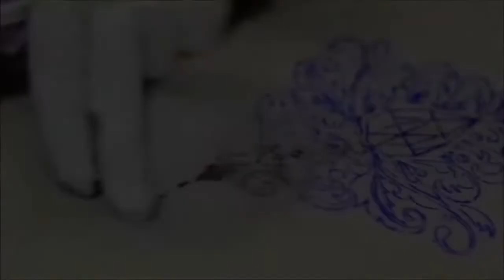tattoo tattoos tatto_baul tattooprank tattooz tattooist_ujs tattoovlog tattooandartbykk tat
tattoo girl,
tattoo song,
tattoo removal,
tattoo designs,
tattoo tattoo,
tattoo video,
tattoo mehndi design,
tattoo kaise banate hain,
tattoo artist,
tattoo art,
tattoo at home,
tattoo aftercare,
tattoo artist rajesh,
tattoo artist song,
tattoo app,
tattoo a,
a tattoo,
a tattoo mehndi design,
a tattoo designs,
a tattoo drawing,
a tattoo mehndi,
a tattoo photo,
a tattoo style,
a tattoo simple,
tattoo banana,
tattoo bholenath,
tattoo boy,
tattoo banane ka tarika,
tattoo bali,
tattoo banane wala,
tattoo bholenath ka,
tattoo band,
b tattoo,
b tattoo designs,
b tattoo mehndi design,
b tattoo style,
b tattoo photo,
b tattoo mehndi,
b tattoo drawing,
b tattoo soul,
tattoo cartoon,
tattoo comedy,
tattoo case,
tattoo care,
tattoo cover up,
tattoo course,
tattoo colour,
tattoo chennai,
c tattoo,
c tattoo style,
c tattoo mehndi design,
c tattoo design,
c tattoo photo,
nasty c tattoos,
letter c tattoo designs,
s c tattoo,
tattoo drawing,
tattoo designs for girls,
tattoo dada,
tattoo dikhaiye,
d tattoo,
d tattoo designs,
d tattoo mehndi design,
d tattoo style,
d tattoo photo,
d tattoo mehndi,
d tattoo video,
d tattoo drawings,
tattoo editing,
tattoo experience,
tattoo easy,
tattoo elly mangat,
tattoo eraser,
tattoo eyebrows,
tattoo eyes,
tattoo editing picsart,
e tattoo,
e tattoo designs,
louis tomlinson e tattoo,
subdermal e tattoos,
eazy e tattoo,
mahalia e tattoo,
letter e tattoo designs,
sukh e tattoo,
tattoo for girls,
tattoo for boys,
tattoo for men,
tattoo for girls hand,
tattoo for boys on hand,
tattoo funny video,
tattoo for hand,
tattoo film,
f tattoo,
f tattoo mehndi design,
f tattoo design,
alaya f tattoo,
letter f tattoo designs,
suprasorb f tattoo,
f name tattoo mehndi design,
f mehndi t
g,
tatt
r tattoo mehndi design,
r tattoo design,
r tattoo photoshorts beta,
shorts youtube,
shorts free fire,
shorts tiktok,
shorts song,
shorts ff,
shorts for girls,
shorts food,
shorts app,
shorts anushka sen,
shorts and top,
shorts art,
shorts avengers,
shorts awez darbar,
shorts american,
shorts asmr,
a short time